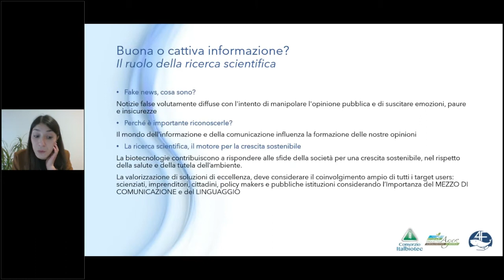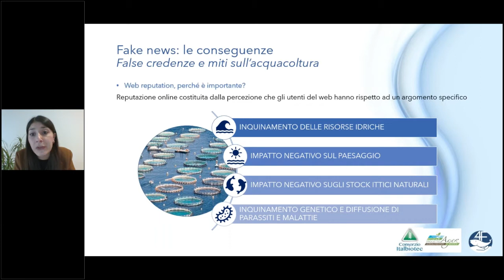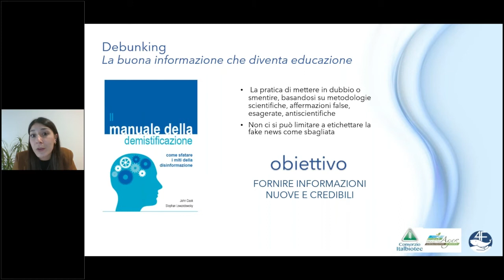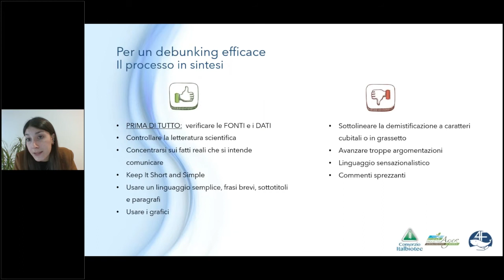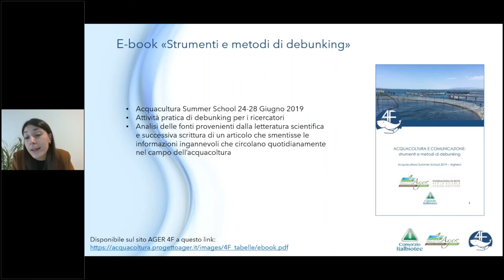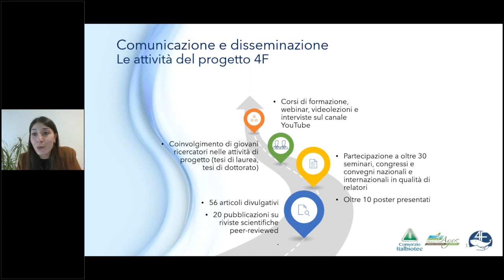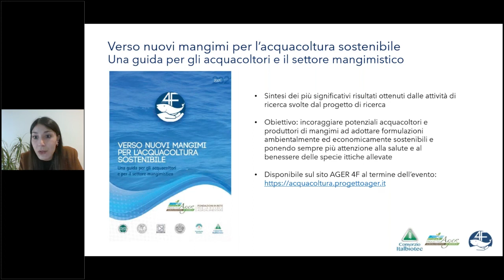4F - Acquacoltura e comunicazione: l’esperienza di Fine Feed For Fish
Melissa Balzarotti, Consorzio Italbiotec, descrive le attività di comunicazione realizzate dal progetto Fine Feed For Fish - 4F, i materiali informativi prodotti e come accedervi. L’intervento si è tenuto il 29 aprile 2021 in occasione del convegno finale di presentazione dei risultati delle ricerche del progetto 4F, sostenuto da Ager-Agroalimentare e ricerca.